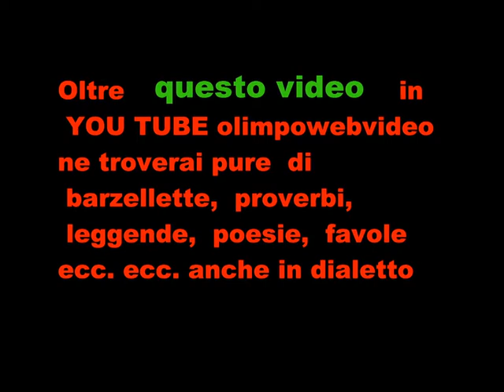11- 21 -KORPIKLAANI FOSCH FEST 2011 a Bagnatica bill definitivo FILE 238 2° VIDEO.